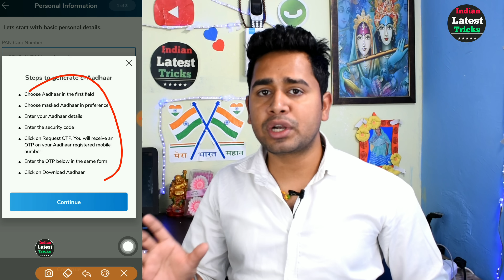आधार कार्ड को लेके सरकार ने लिया बड़ा फैसला: PM Modi News New Rules 2019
अब आधार कार्ड से नहीं होगा ये काम सरकार ने लिया बड़ा फैसला: PM Modi News New Rules 2019

aadhar card se juri jaruri new apke liye

Channel ko Subscrebe kare yese news pane ke liye